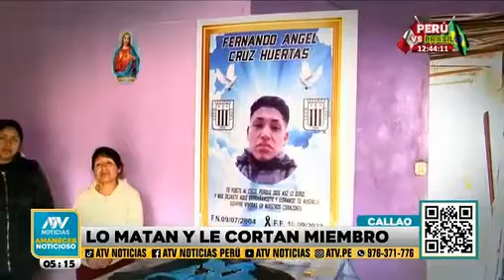LO MATAN Y LE CORTAN MIEMBRO